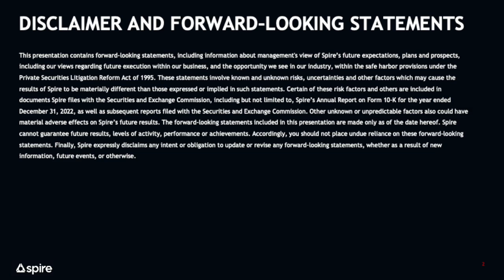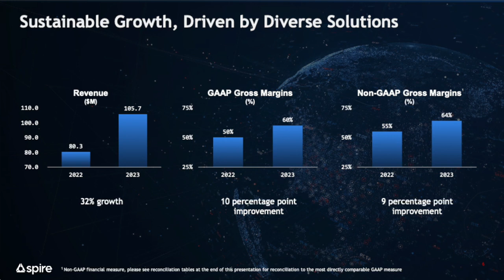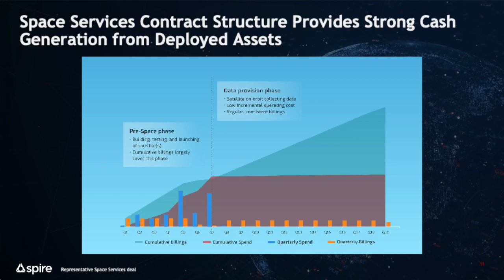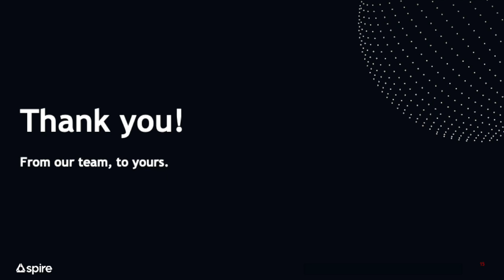Spire Global SPIR Q4 2023 Earnings Presentation